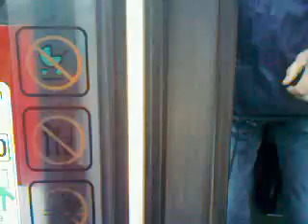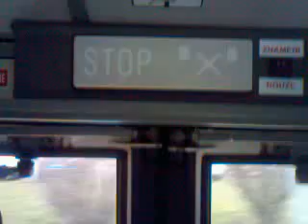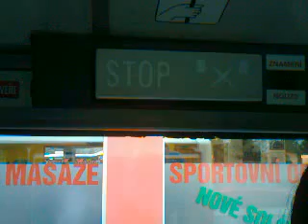Linka 157 v úseku Hasova - Kačerov "C" (1.část)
Linka 157
Hasova - Kačerov "C"
Směr: Kačerov "C"